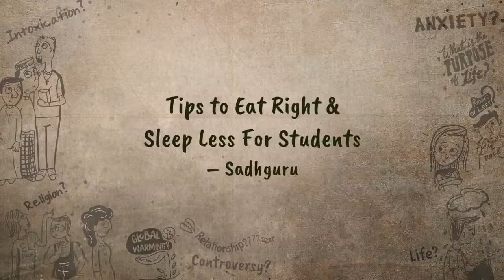Tips to Eat Right and Sleep Less For Students | sadhguru tips for sleep | sadhguru videos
Sadhguru explains how food impacts sleep and the performance of a student. He also suggests what kind of food can help a student stay alert, focused and efficient.

सद्‌गुरु बता रहे हैं कि भोजन कैसे नींद और एक छात्र के प्रदर्शन को प्रभावित करता है। वह यह भी सुझाव देते हैं कि किस तरह का भोजन एक छात्र को सतर्क, केंद्रित और कुशल रहने में मदद कर सकता है।

Sadhguru is a yogi and a mystic a man whose passion spills into everything he encounters. Named one of India's 50 most influential people, Sadhguru's work has touched the lives of millions worldwide through his transformational programs. Sadhguru has a unique ability to make the ancient yogic sciences relevant to contemporary minds, acting as a bridge to the deeper dimensions of life. His approach does not ascribe to any belief system but offers methods for self-transformation that are both proven and powerful.

1)This video has no negative impact on the original works (It would actually be positive for them).
2)This video is also for teaching purposes.
3)It is not transformative in nature.
4)I only used bits and pieces of videos to get the point across where necessary.

Sadhguru’s videos and podcasts on isha.sadhguru.org are now freely downloadable. You are welcome to download, watch, reupload and spread them to the world!